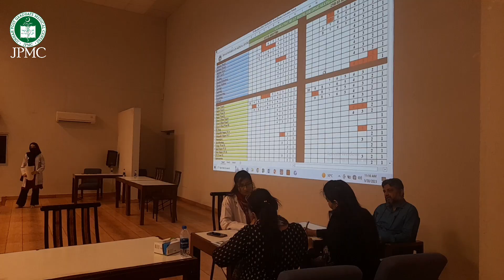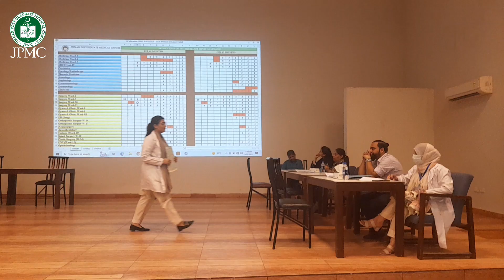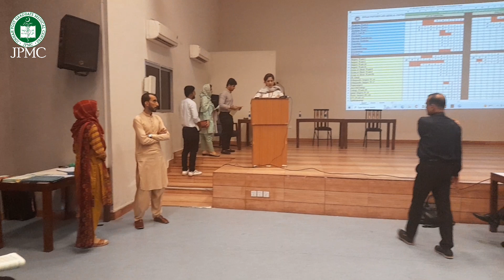Interviews for Ward Selection of Newly Inducted House Officers JPMC at Najmuddin Auditorium JPMC